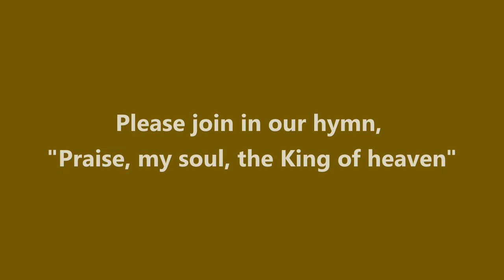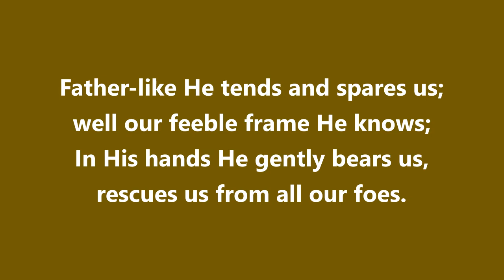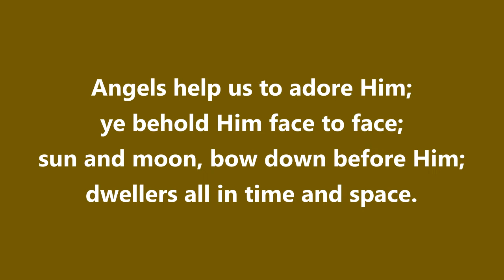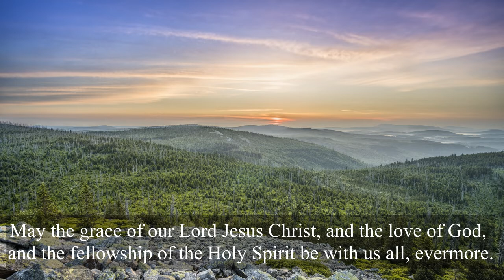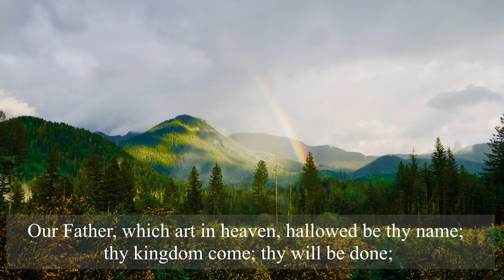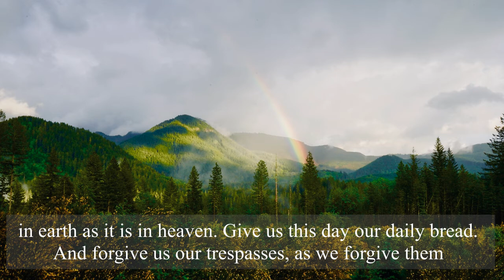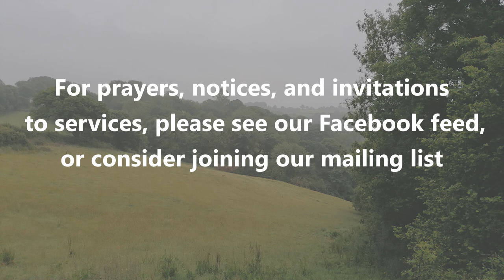Service of the Word - Trinity Sunday 2020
Our Trinity Sunday service, led by James Wonnacott, includes a sermon by Jess Lancaster exploring the mystery of the Holy Trinity.  Our hymn this week, led by the Church of St Mary's Choir is "Praise My Soul the King of Heaven", and the Lord's Prayer is sung to the setting by Sanders.

A copy of the Order of Service for this week can be found on our

Hymn: "Praise, My Soul, the King of Heaven" taken from our own CD, recorded by the choir of St Mary Magdalene, Launceston.
Musical Director Robin Stubbs.

Anthem: Lord's Prayer - Sanders.  Sung by the Choir of St Mary Magdalene Church, as above.

Voluntary: Concerto Grosso by Handel, performed and recorded for us by Robin Stubbs for this service.

If you would like to receive our weekly mailings with prayers, service invitations and notices, please email our Parish Office to be added to the group mailing list. To keep up to date with everything we're doing, please visit our Facebook page.